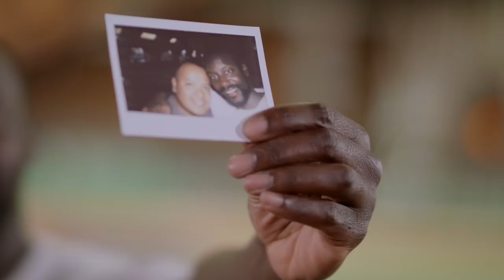LinkedIn - Binôme - Ladji Doucouré coache Itai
Ladji Doucouré, champion du monde du 110m haies, a coaché Itai, coiffeur en reprise d’activité, en lui donnant des conseils pour atteindre ses objectifs professionnels.
On va plus loin ensemble.